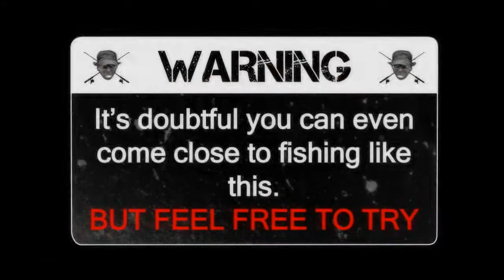Those Guys Fishing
Title Mock-Up for this summers show.